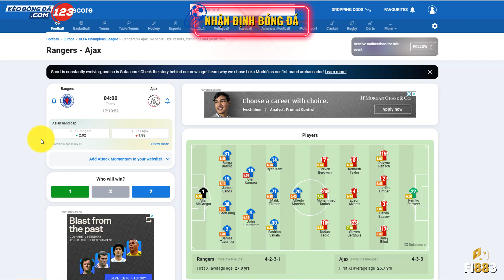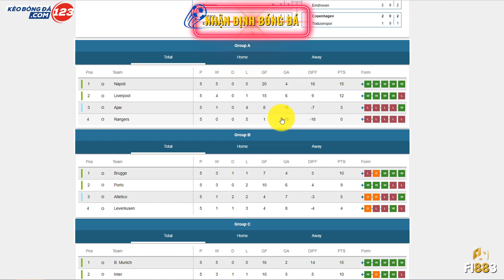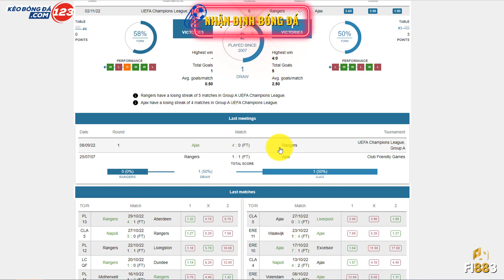Nhận định bóng đá Rangers vs Ajax, 3h00 ngày 2/11 | Bóng đá Cúp C1 Châu Âu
👉 Bài viết nhận định, soi kèo mới nhất: 👉KeoBongDa123.🇨 🇴 🇲👈
👉 Đăng ký phang trận này: 👉🇫 🇮881.🇨 🇴 🇲👈
Nhận định bóng đá trận đấu Rangers vs Ajax, 3h00 ngày 2/11 – Cúp C1. Dự đoán, phân tích, nhận định tỷ lệ kèo châu Âu, châu Á, tài xỉu trận Rangers vs Ajax từ các chuyên gia hàng đầu.